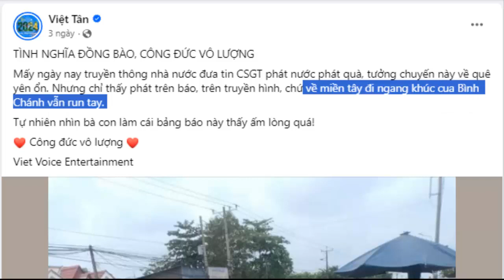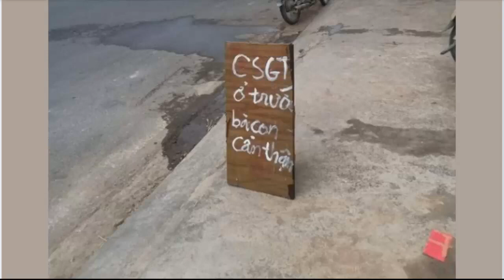Núp danh đấu tranh dân chủ để cổ vũ vi phạm giao thông